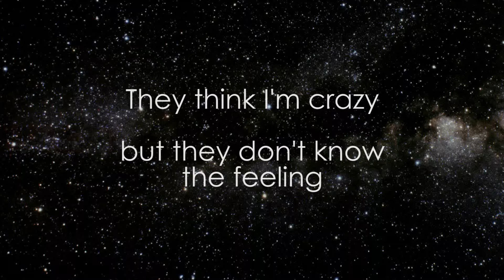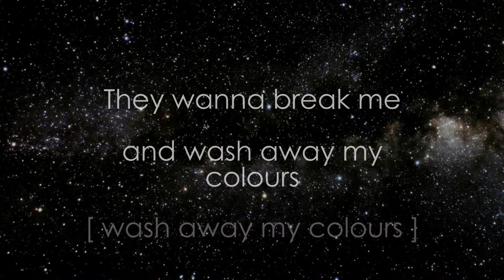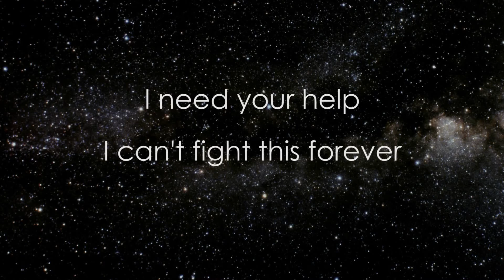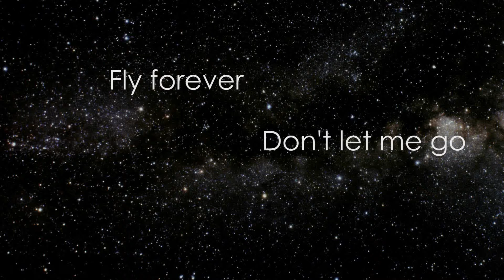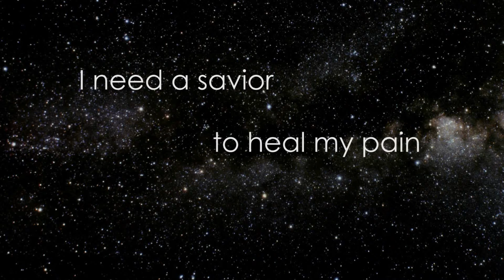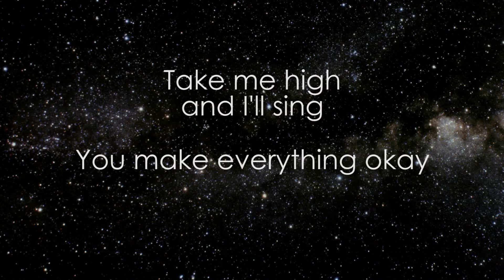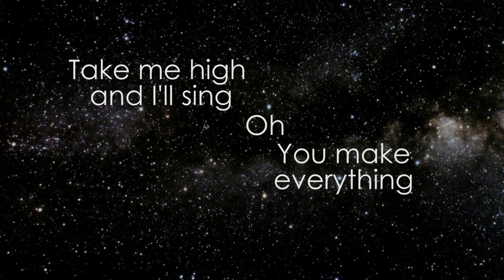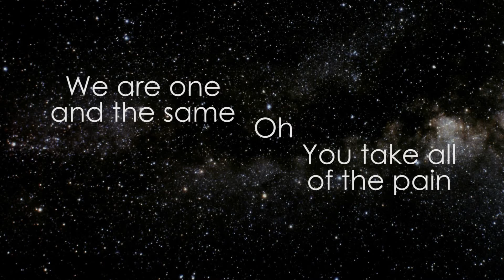STARSET - My Demons [Lyrics]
Just a thing I did in study hall the other day. Finally got a cool program for editing videos because I'm in a digital media class now ^^

Hopefully I can post more now ~